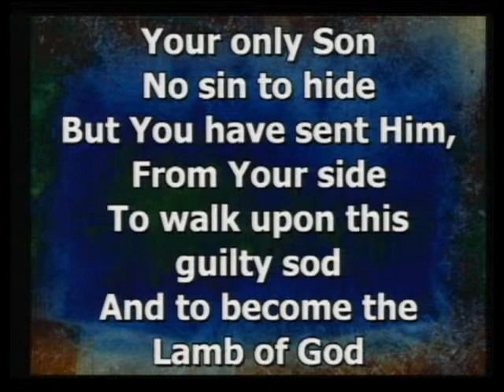A Call To Remember | Associate Pastor Mike Metzger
Originally preached March 24, 2013 by Associate Pastor Mike Metzger

This week we will examine some of the events preceding the death,burial,and resurrection of Jesus Christ. We will focus particularly on Jesus privately partaking of the Passover Supper. It is commonly referred to as the "Last Supper" because it will be the last time Jesus will be with his disciples, in this celebration, before he dies and departs. In particular, we are told that we are to observe the Lord's Supper in "remembrance of me," therefore we will look at some of the things we are to remember.